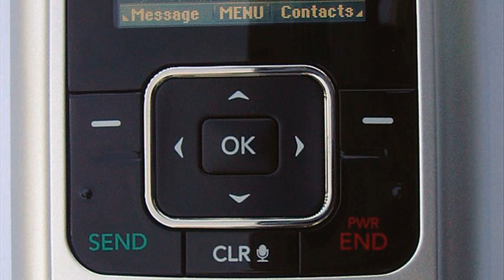lg env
lg env touch vx11000 specs
lg env3 vx9200
lg env review
lg envoy
lg env charger
lg env touch unboxing